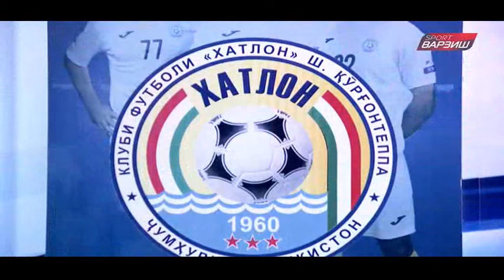Кароматулло Саидов: "Мухлисони Равшан беҳтаринанд "/ 90 дакика/ 90daqiqa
Ниммуҳофизатгари "Равшан" дар меҳмонии барномаи "90 дақиқа" ҳадаяҳошяро гуфт.